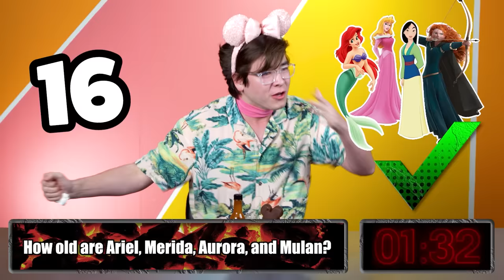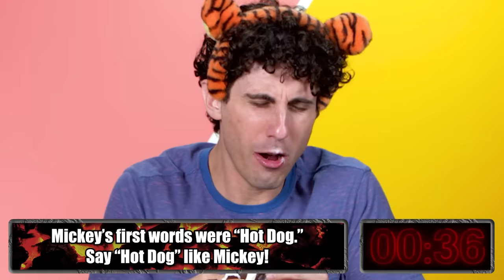Spicy Disney Trivia Challenge - We Ate Last Dab Xperience Hot Wings | Hot Dumbz #5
The reactors have to take a big bite of a chicken wing covered in Da Bomb hot sauce and have to answer easy Disney questions. Whoever get the most right wins!

Featuring:
Izzy I

Producers
Nicole

Episode Produced by Joe Bereta

We Eat Da Bomb Hot Sauce And Try To Answer A Disney Quiz! | Hot Dumbz

0:00 Intro
1:29 Chris
4:53 Izzy
8:05 Alexander
11:24 Missed Questions
13:21 Winner!
15:08 Outro